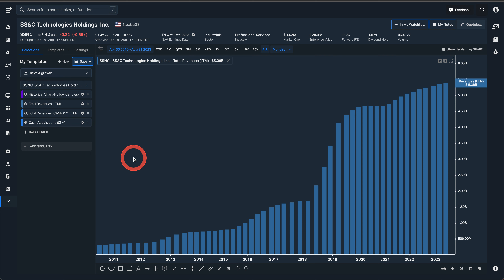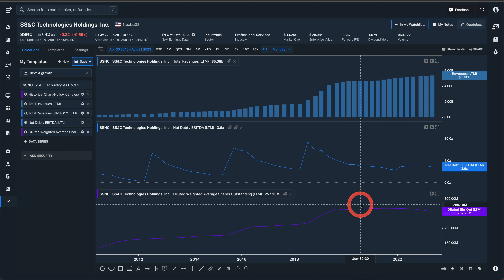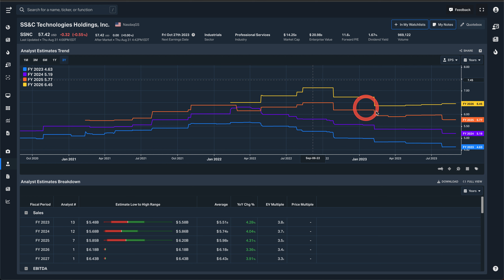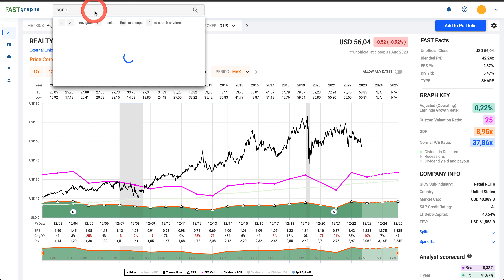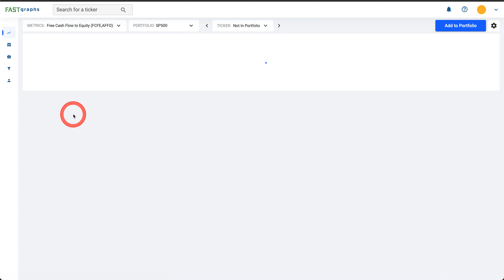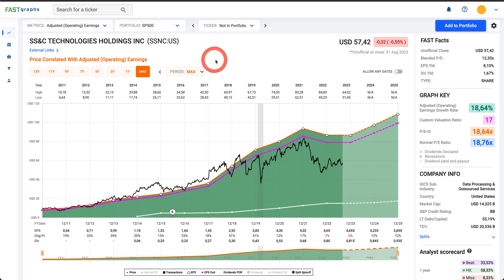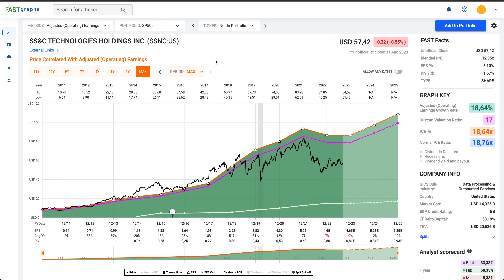SS&C TECHNOLOGIES HOLDINGS | INVESTIR MAINTENANT ?